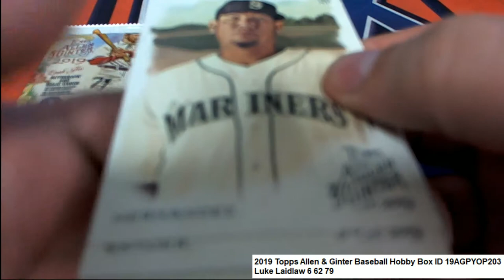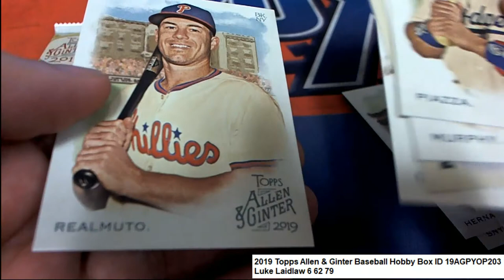2019 Topps Allen & Ginter Baseball Luke's Pack ID 19AGPYOP203